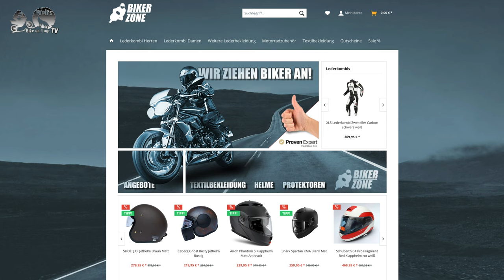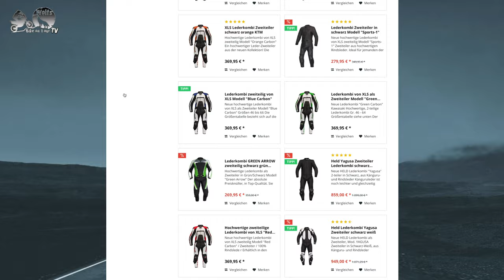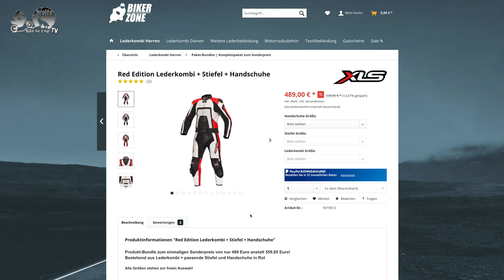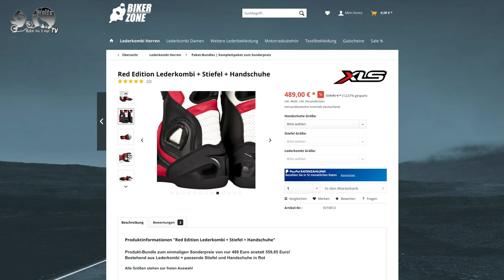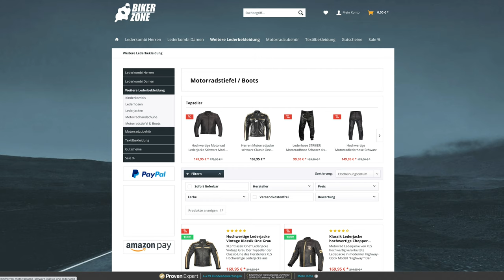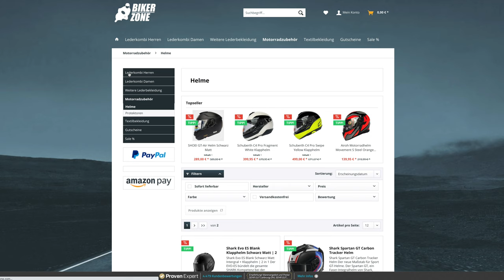XLS "Red Carbon" im Test | Zweiteilige Lederkombi mit gutem Preis-Leistungsverhältnis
Im Video verrate ich euch meine Eindrücke von der zweiteiligen Lederkombi XLS "Red Carbon" von
Im Unterschied zu vielen anderen Kombis gibt es von XLS auch Lang- bzw. Kurzgrößen und eine kompetente telefonische Beratung.

DANKE!

Im Video eingesetzte Kameras:
*Sony FDR-AX53
*GoPro Hero 8 Black
Im Video eingesetztes Mikrofon:
*Comica Boom X-D2